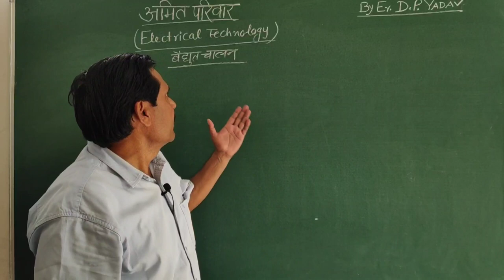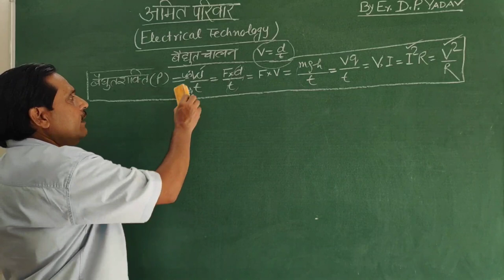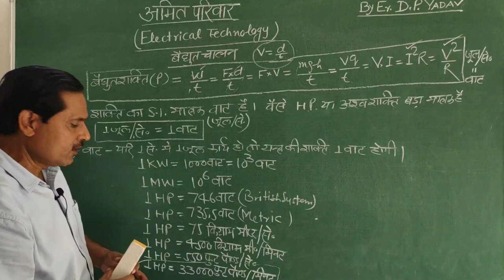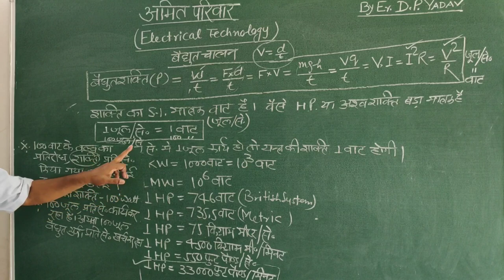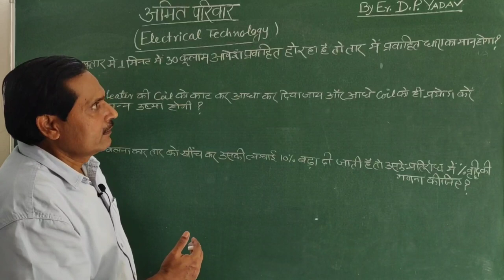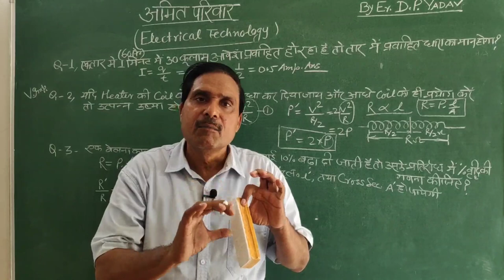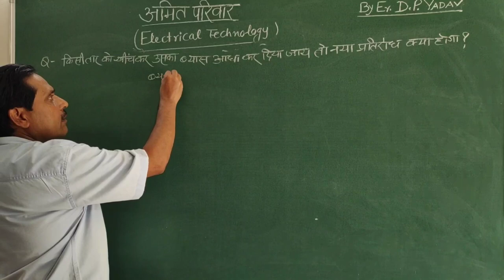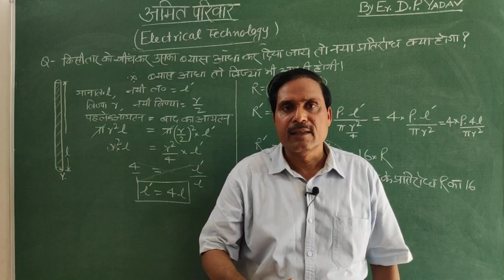वैद्युत चालन कॉन्सेप्ट शानदार तरीके से - पार्ट 3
विद्युत यंत्र की शक्ति, उर्जा ,प्रतिरोध, रेटेड करंट ज्ञात करना